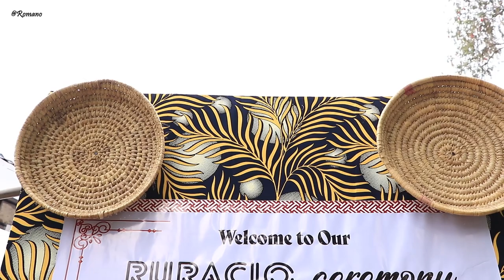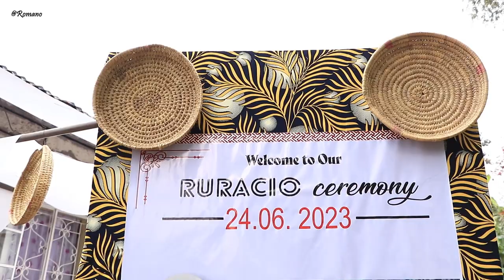Ruracio (Gatwiri & Wahome)